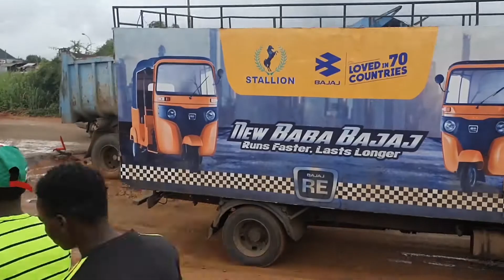Stallion Bajaj Rally